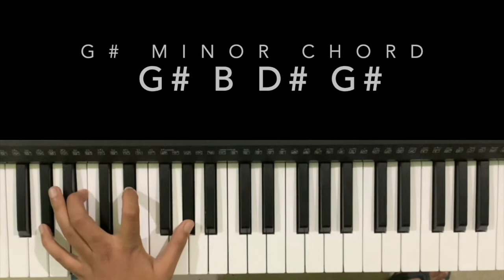Easy Piano Chords Lesson For Beginners/ Minor Chords part-2/ keyboardist Subha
Here,I want to teach the basic lessons on Keyboard. And I also uploaded some of my music works and performance.
majorchords keyboardlesson pianolesson Here,I want to teach the basic lessons on Keyboard. And I also uploaded some of my music works and performance.

Piano Keyboard पर सभी Chords सीख जाओगे - बस एक बार देखने पर | Easy Piano Chords Lesson For Beginners
Piano chords for beginners:
How to Play Chords on the Piano (the quick way)
c# minor chords
d#  minor chords
f#  minor chords
g#  minor chords
a#  minor chords

Best Keyboard for beginners -
Yamaha PSR E263
Yamaha PSR E363

Under 2000 Rs - Casio SA 47
Under 3000 Rs - Casio SA 77
Under 6000 Rs - Casio CTK1500
Under 7000 Rs - Yamaha PSR F51
Under 8000 Rs - Yamaha PSR E263
Under 11000 Rs - Yamaha PSR E363